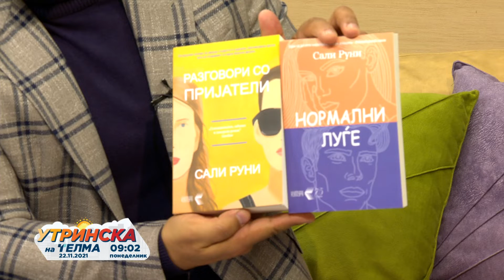Ноемвриски саем на книга 22.11.2021